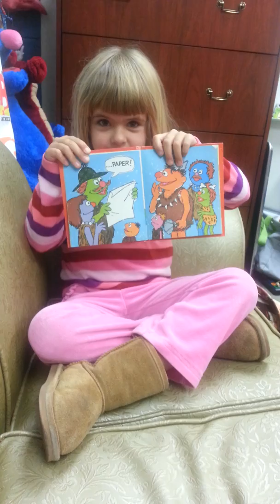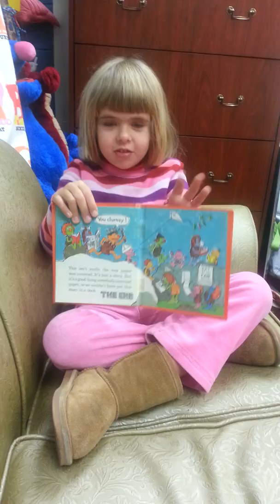Storytime with Lydia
Lydia reads The Invention of Paper by Daniel Wilcox